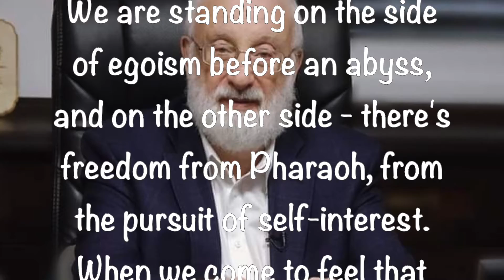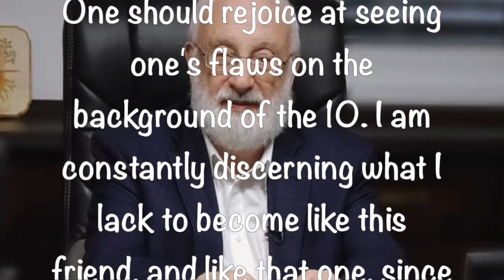Tweets By Dr. Michael Laitman ~ 12 13 2019